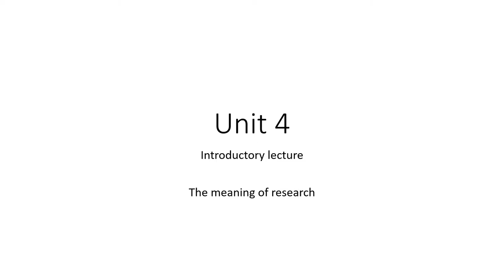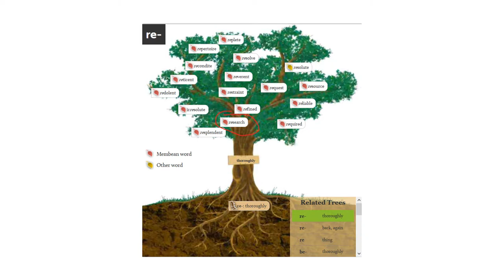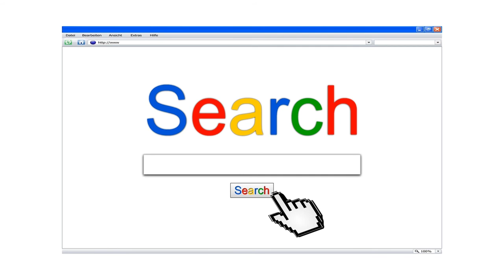Advanced Writing: Unit 4 Introduction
The meaning of research